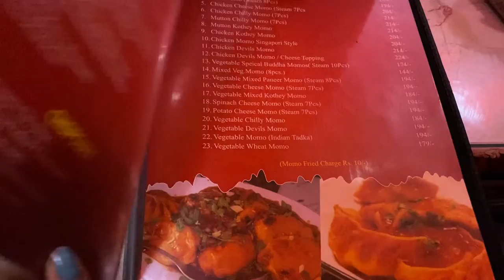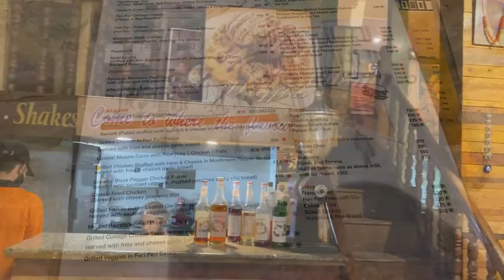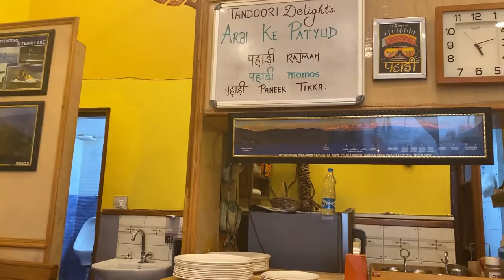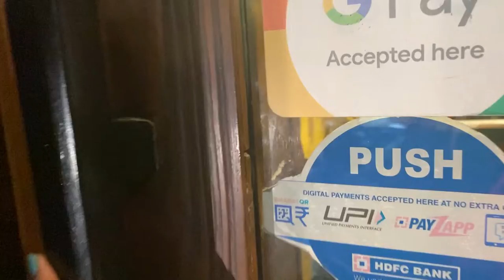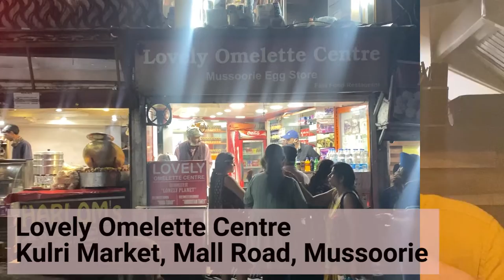Best places to eat in MUSSOORIE | Mussoorie Food | Cafes/ Restaurants in Mussoorie | Mussoorie Vlog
Hey Guys !!
Watch this video to know the 6 best places to eat in Mussoorie. If you haven't been to these places, it is highly recommended that you should.
Mussoorie is a very beautiful, small little hill station located in the state of Uttarakhand and is also called "Queen of the Hills." This hill station is famous for its scenic beauty and amazing food.

Let's be friends on Instagram -   shivangii_singhh